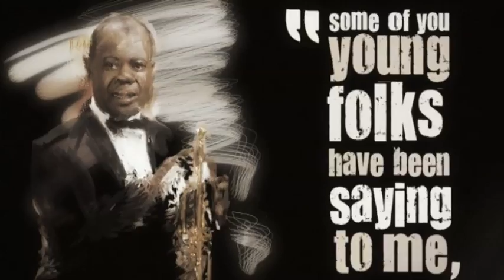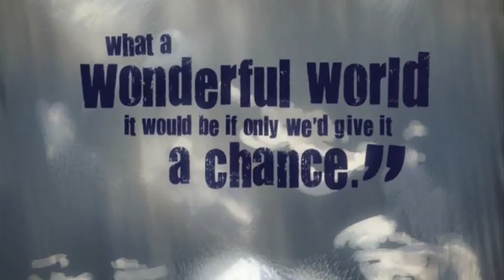Music Matters - Louis Armstong | Future Shorts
Dir. Lee Gingold / UK / 2010

Louis Armstrong gave the world songs full of hope.

Music Matters is a collective of people across the music industry, including artists, retailers, songwriters, labels and managers, formed to remind listeners of the significance and value of music.

Words from the filmmaker:
"Music has been my closest ally for as long as I can remember. When none of my friends cared to hear about my messy prolonged break ups any more, Jeff Buckley still listened. More importantly he still spoke to me, even though he was dead. Similarly, Louis Armstrong and I are best friends now despite the fact that neither of us was ever alive at the same time. Thanks to his music he means more to me than most of my 'friends' on Facebook. I feel I know more about his history than that of my own family and the way he blows that horn makes me feel as though he understands me better than I understand myself.

I felt that these sentiments were perhaps a bit much for the purposes of my animated film. Instead I focused on Louis' essence as conveyed through his own words. The text in my short film is taken from Louis introduction 'What A Wonderful World' for a live recording of the song."